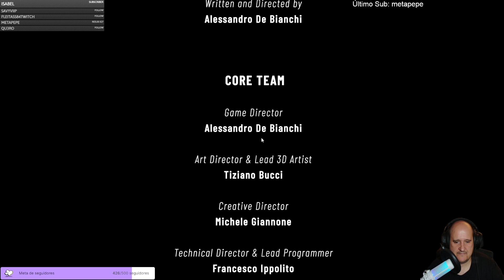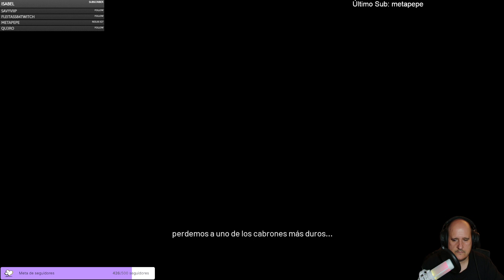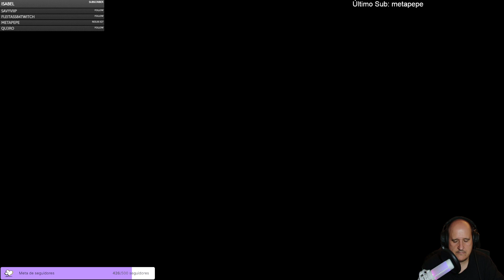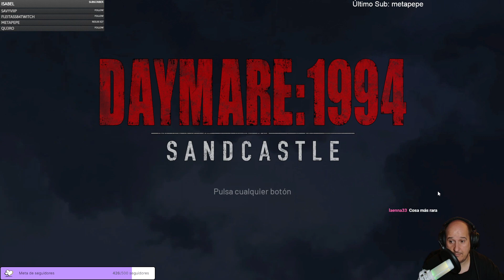Así termina Daymare 1994, con un jefe final que no se merecía este juego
Daymare 1994 Sandcastle es el nuevo survival horror de Invader Studios, título que actúa como precuela de Daymare 1998. El juego bebe de fuentes como Resident Evil, contando con acción, algún que otro sustito y muchas referencias a lo friki.

Déjanos tu like y comenta. Gracias por vernos

Si queréis ayudarnos a seguir creciendo, cualquier donación es bienvenida, nada es demasiado pequeño: